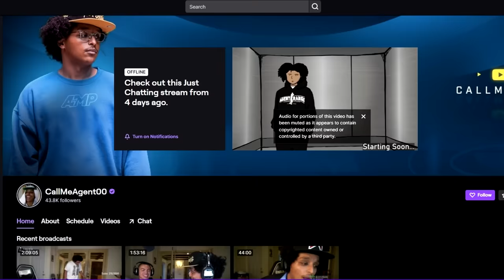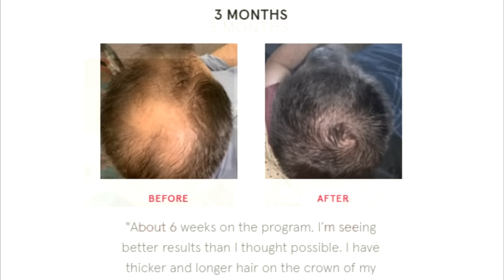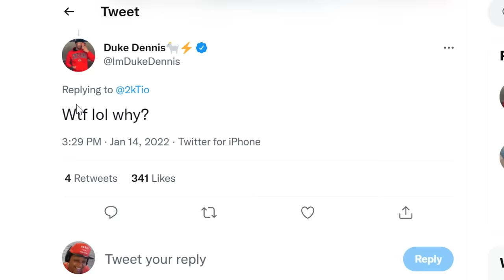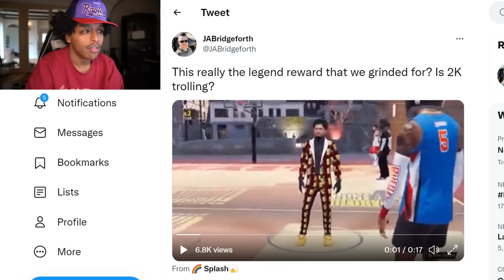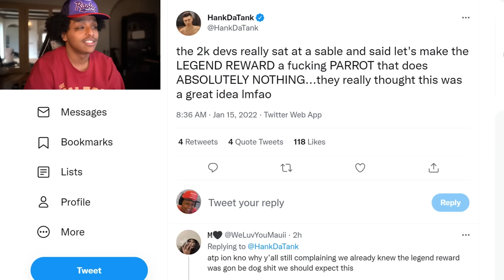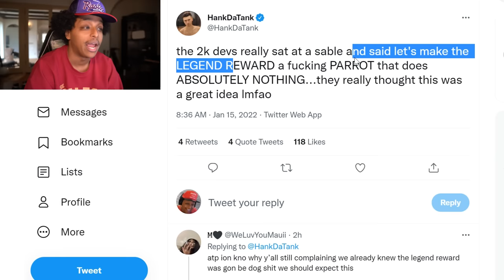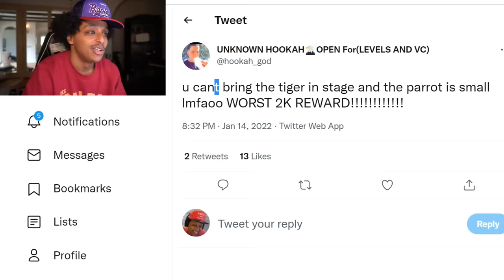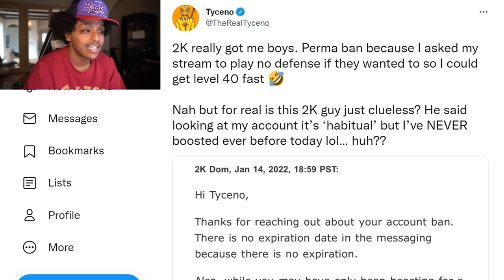NBA 2K GAVE UP ON 2K22…